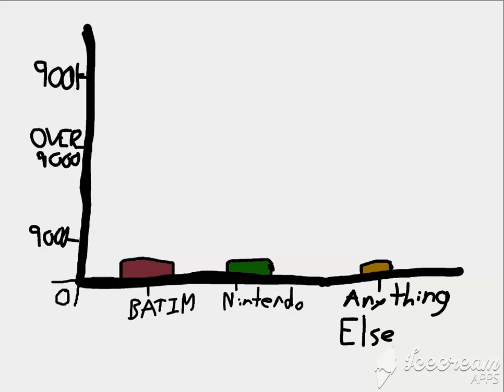TRAILER FOR MASTERPIECE ANIMATION